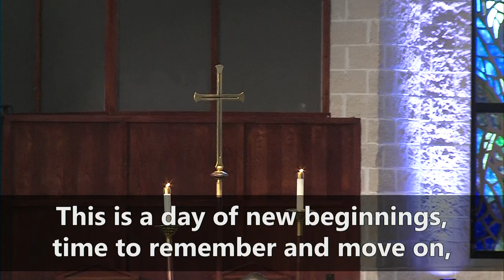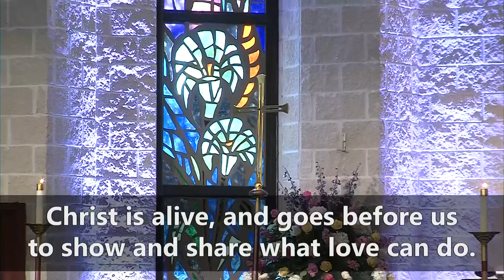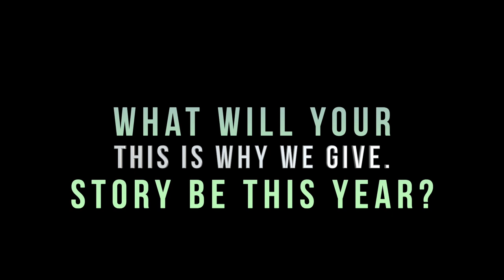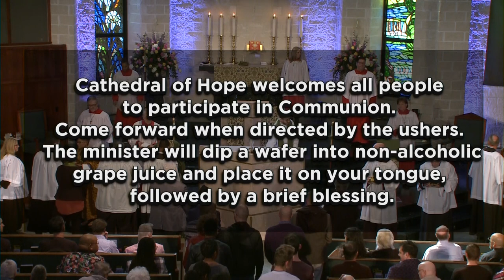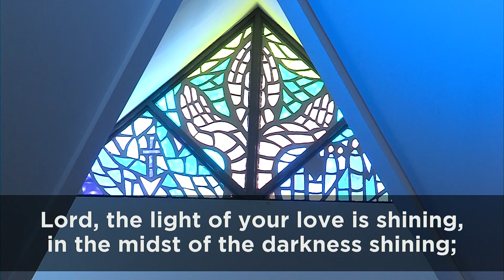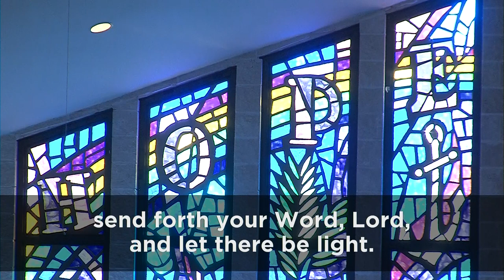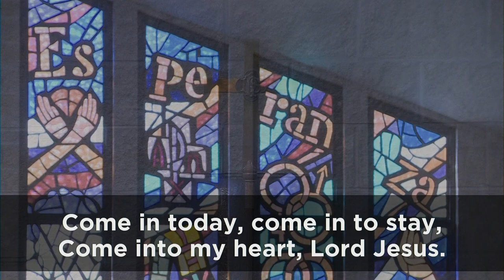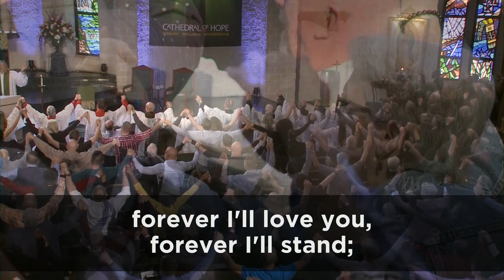01/27/19 - 11am “Brand New Spirit”- Bishop Yvette Flunder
Today we welcome Bishop Yvette Flunder to our pulpit.  Dr. Flunder is an American singer and Senior Pastor of the City of Refuge United Church of Christ in Oakland, California and Presiding Bishop of The Fellowship of Affirming Ministries. She was born in San Francisco, California and raised in the Church of God in Christ.
There is no doubt in my mind that she is filled with the Holy Spirit and will bring our sermon series to a climax today as she embodies this “Brand New Spirit” that is calling us to revival, Cathedral of Hope United Church of Christ.To give to the life and ministry of Cathedral of Hope United Church of Christ please visit supportcoh.com